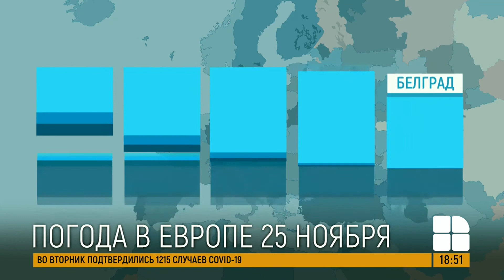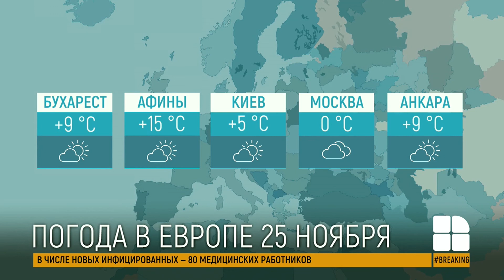Прогноз погоды на 25 ноября 2020